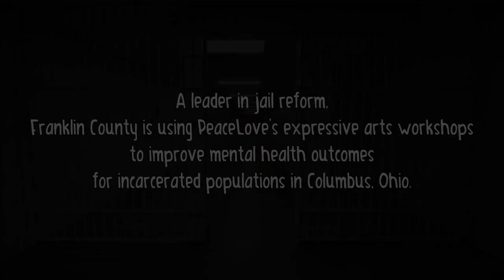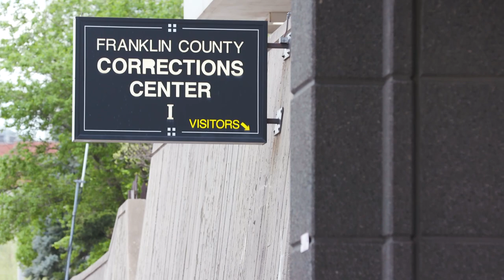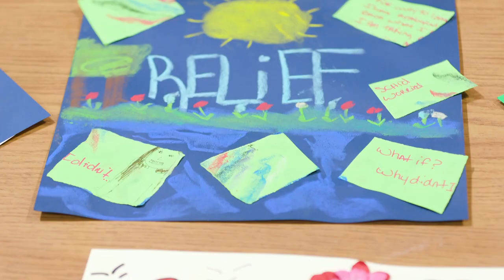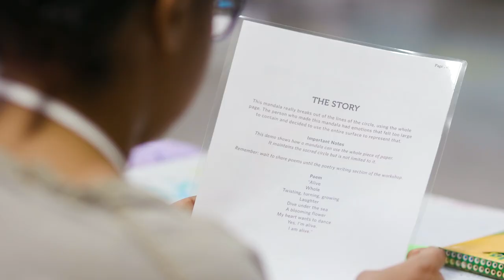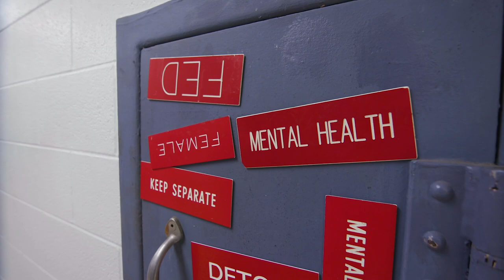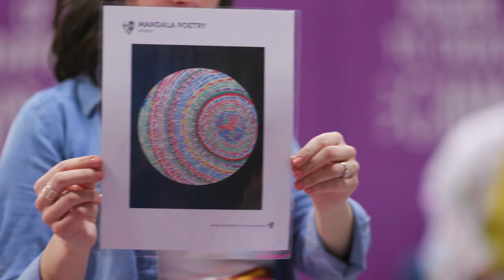PeaceLove's Mental Health Workshop - Prison Reform in Columbus, Ohio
Most US Prisons are ill equipped to provide mental health support. A leader in prison reform, Franklin County is using PeaceLove's expressive arts workshops to improve mental health outcomes for incarcerated populations in Columbus, Ohio.

Find out more about how our CREATORS program delivers expressive arts to diverse communities

Help us to create peace of mind by supporting us with your donation. Any amount will help and will be very much appreciated!
►ABOUT PEACELOVE
PeaceLove Foundation is a mental health charity dedicated to changing how people think about mental health. PeaceLove helps people find their voice, make meaningful connections, and discover new tools for wellness. Through expressive arts programming, PeaceLove helps communities create peace of mind.